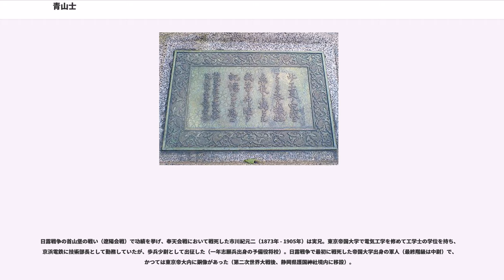青山士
青山 士（あおやま あきら、1878年9月23日 - 1963年3月21日）は、静岡県磐田市生まれの土木技術者。パナマ運河建設に携わった唯一の日本人であり、荒川放水路の建設、信濃川大河津分水路の改修工事を指揮した。

静岡県豊田郡中泉村（現在の磐田市）において、青山徹・ふじ夫妻の三男として生まれる。尋常小学校を卒業後に上京し、東京府尋常中学校（現在の日比谷高校）、第一高等学校を経て、東京帝国大学工科大学土木工学科（現在の東京大学工学部土木工学科）に進学した。一高在学時に内村鑑三の講演を聞き、影響を受けて門下生となった。土木技術者を志したのも内村の影響で（内村は講演「後世への最大遺物」で、子孫のためになる仕事の例として土木事業を挙げている）、東京帝大に進んだのも広井勇（内村鑑三と札幌農学校の同級生で親友であった）が主任教授を務めていたことから内村に勧められたものである。青山は広井の講義を聴き、パナマ運河への思いを募らせた。

1903年7月に大学を卒業した青山は広井勇の紹介状を携え単身渡米。広井の紹介状の宛先はコロンビア大学教授W. H. バー（）で、バーは米国政府のパナマ運河工事委員会（）の委員でもあった。パナマ運河の工事再開を待ちながら、バーの紹介で鉄道会社に測量員として勤務し、測量の腕を磨きながら英語で仕事をする環境に適応。1904年6月よりパナマ運河工事委員会に採用され、パナマ運河開削工事に従事する。青山は、パナマ運河建設に携わった唯一の日本人である。採用当初は末端の測量員であり、2年間はジャングルに分け入りマラリアにも罹患する過酷な測量を経験している。勤勉さと手腕を高く評価された青山は、測量技師、設計技師と昇進、技術者としてガトゥン閘門の重要部分（側壁など）の設計を担当、ガトゥン工区の副技師長に昇進した。しかし、パナマ運河の完成を見ることなく、1911年11月に帰国の途に就く（休暇として帰国し、帰国後に辞表を提出した）。これには日露戦争後にアメリカにおいて日本への警戒や外国人排斥運動が高まった影響もあり、新聞にはスパイではないかとの疑いも書かれたという。

1912年1月、日本に帰国。1912年2月、内務省に内務技師（高等官六等）として入省。内務省土木局東京土木出張所（現在の国土交通省関東地方整備局）において、19年にわたり荒川放水路（現在の荒川下流域）の建設工事を指揮した。また、鬼怒川の改修工事にもあたっている。

1927年6月24日、信濃川大河津分水路工事において自在堰が陥没する事故が発生すると、青山はその修復と工事完成の任を担い、1927年12月に内務省土木局新潟土木出張所長（現在の国土交通省北陸地方整備局長に相当する）に就任した（1934年まで在任）。青山は分水路の改修工事の最高責任者となり（青山の下で現場責任者を務めたのは宮本武之輔であった）、1931年に大河津分水路を完成させた。

1934年5月、第5代内務技監に就任、1936年11月まで2年間務めた。内務技監当時、物部長穂の河水統制計画案を採用、河川開発の一元化へ行政の転換を方向付け、以後多目的ダムによる河川開発が始まることになる（電力行政にもたらした影響は日本発送電を参照）。しかし、土木局における技官と事務官の処遇格差をめぐるかねてからの対立が紛争に発展し、青山はその責任をとる形で辞職した（キャリアの項目に言及がある）。なお、1935年には土木学会会長を務めている。

内務技監退任後は、東京市水道水源調査委員会、兵庫県水害復興専門委員会の委員や、満州国交通部嘱託として、土木行政・治水事業などの指導にあたった。

太平洋戦争中には、パナマ運河の爆破攻撃を立案していた大日本帝国海軍から、パナマ運河についての情報提供を求められた。「私は造ることは知っているが壊し方は知らない」と答え、土木技術者の良心に基づきこれを拒否したと伝えられている。あるいは「せっかく皆で苦労して造ったのだから、そっくりそのまま貰うことを考えたらどうじゃ」と返して破壊への非協力を示したともいう。1945年6月、長野県に疎開、戦後は磐田の実家に移る。隠居をしたものの生活には困窮したとされ、県などの土木事業の技術顧問として活動を続け、1949年には建設省荒川計画高水量検討会座長を務めた。

1963年、磐田市の自宅において、老衰のため...